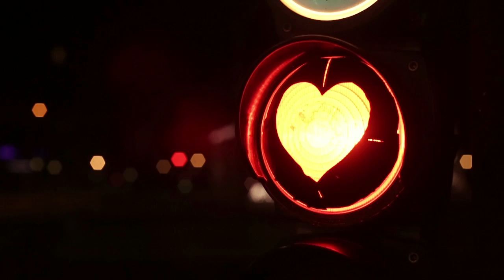I am dive 'Way out' (Official)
'Way out' is featured in the new Ep, 'Plane windows', from I am dive via Squaring The Circle // 10" Limited Edition vinyl (300 copies).

Performance: Maria Jacquin.